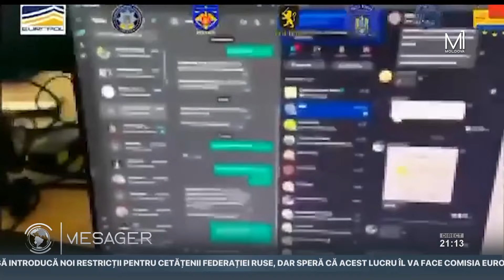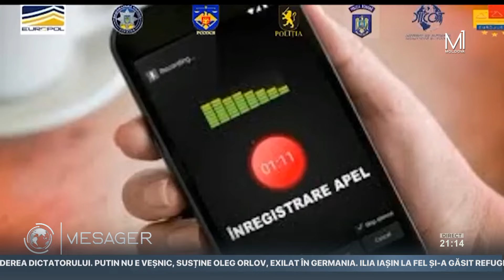Operațiunea „Deepfake” // 12 persoane reținute și prejudicii de peste un milion de euro